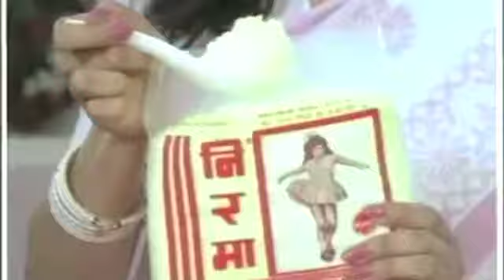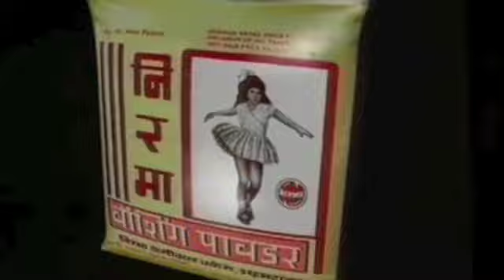Performing Arts : Advert-I-Sing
This video has taken the extremely popular indian commercial Washing Powder Nirma's jingle and converted it into a totally different genre!